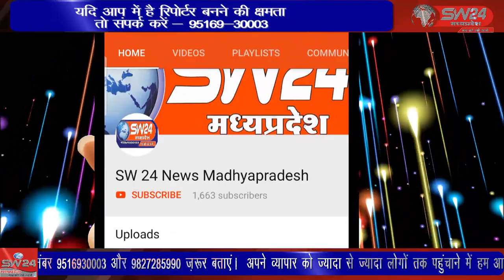SW 24 News Madhyapradesh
कसरावद शासकीय कन्या उच्चतर माध्यमिक विद्यालय में विधिक साक्षरता शिविर का आयोजन किया गया कार्यक्रम में मजिस्ट्रेट श्री राकेश भीड़े जी द्वारा महिला अधिकार एवं गुड टच बैड टच के बारे में बताया। कसरावद से अकिल खान की रिर्पोट